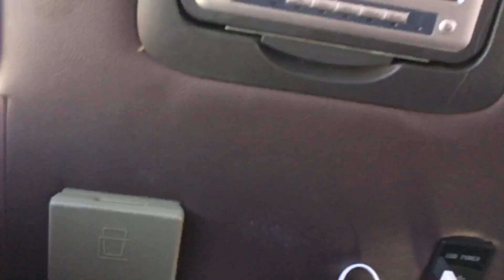islam Travel to Al Makka to Al Madinah Monowara 🥰